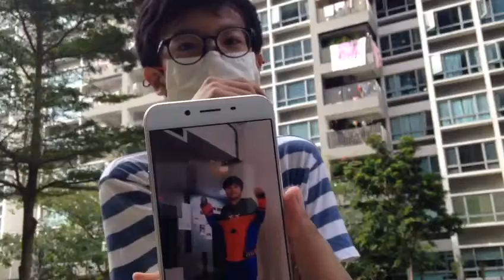Q&A with Yafei